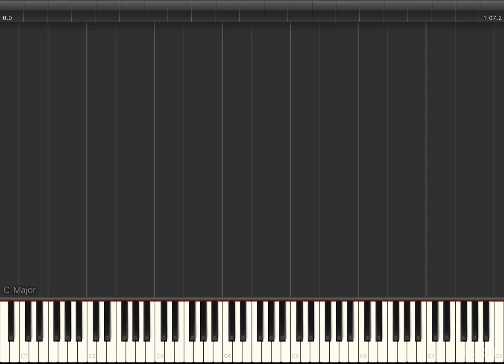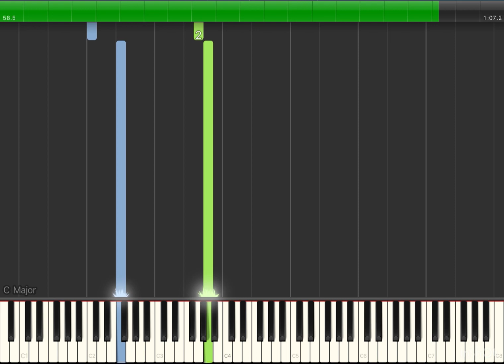Canon in D Easy